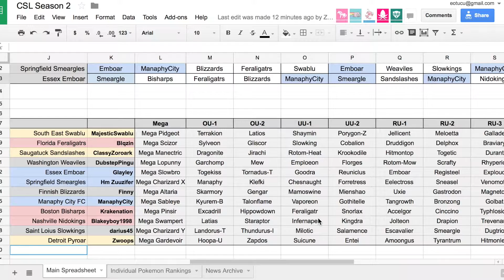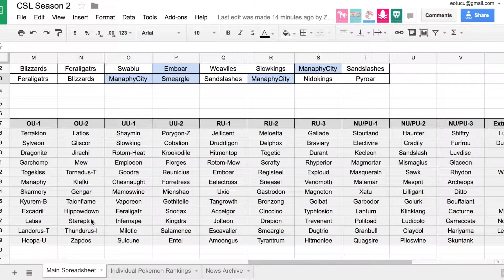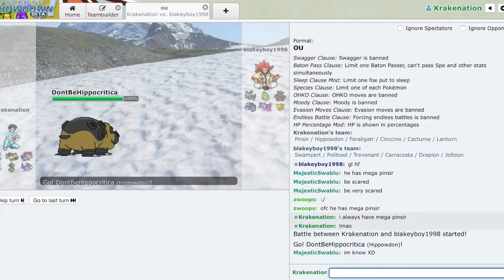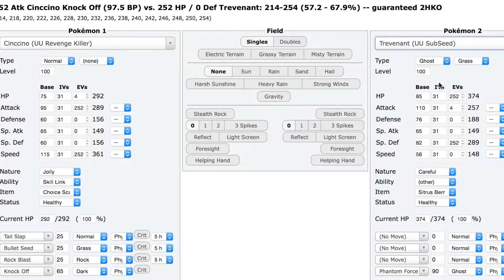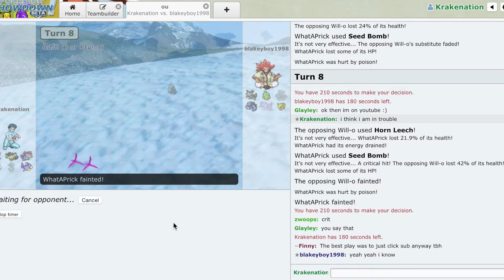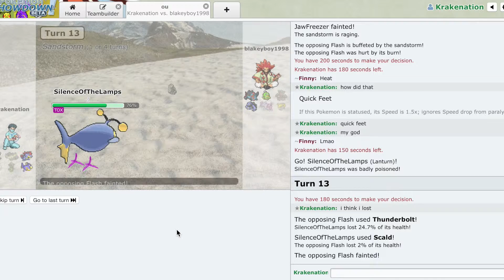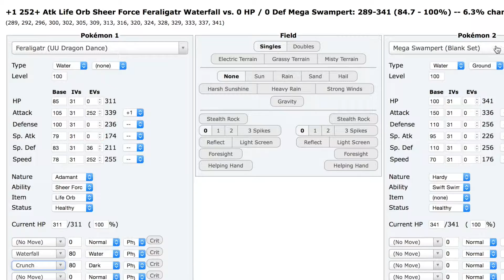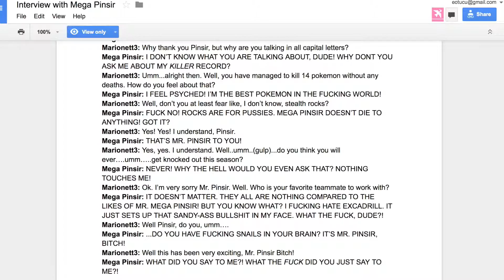*CSL Boston Bisharps* Battle V Nashville Nidokings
A demanding game against the Nashville Nidokings